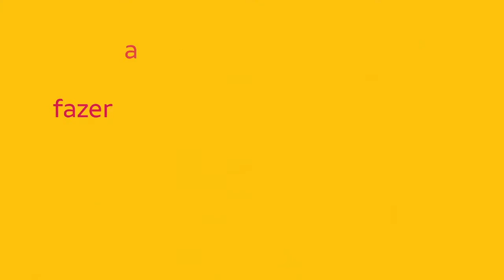Cidadania em Cena - Dia 08/10 - Abertura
Cidadania em Cena - Transformando Conhecimento em Ação - Dia 08/10 - Abertura